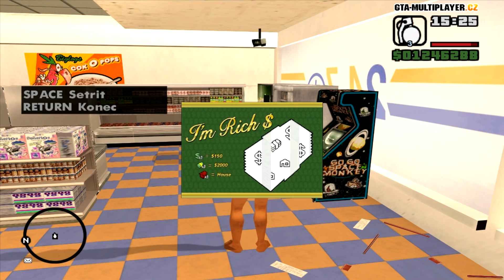Gta SAMP WtLS SERVER 4 S01EP02 Nove updaty + Majetek!